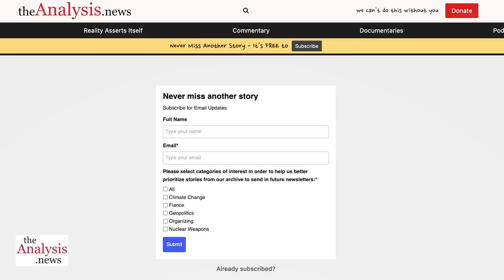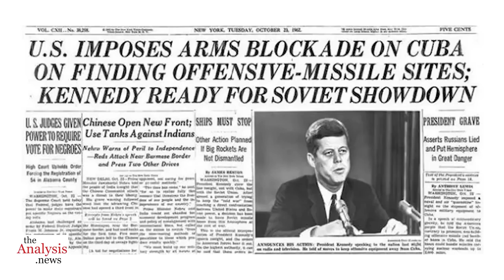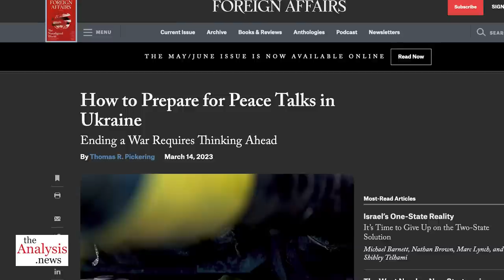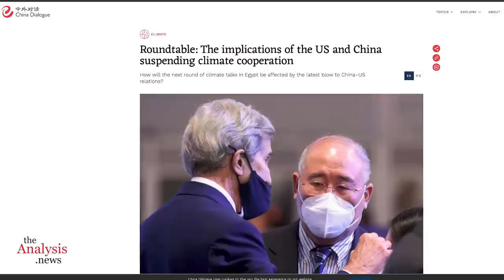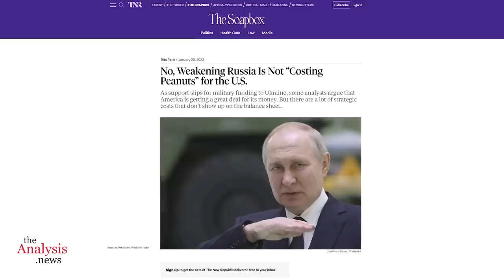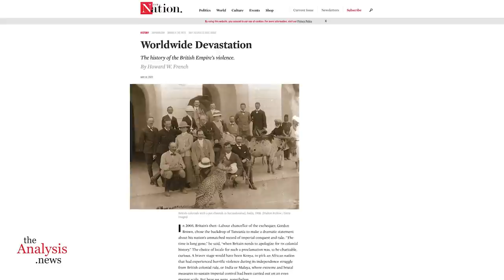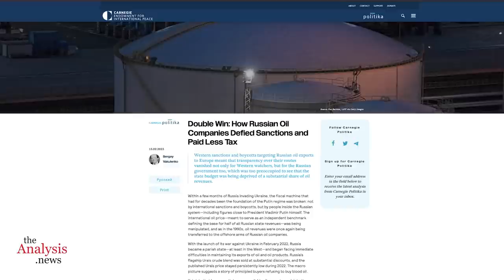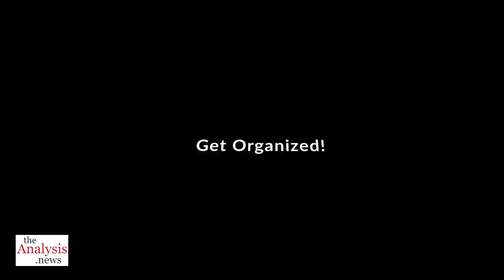Class and the War in Ukraine - Paul Jay (pt 1/3)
Paul Jay is back to speak about the war in Ukraine, the irrevocable effects of climate change, and the ever-present but often downplayed danger of nuclear warfare. He explains how the transnational capitalist elite continue to benefit from the war at the expense of the average Ukrainian and Russian worker. He also speaks about his new documentary film project on nuclear winter and his recent trip to visit political activist Daniel Ellsberg, whose insights on the Cuban Missile Crisis and potential human error leading to nuclear confrontation are heavily featured in the film. This is part one of a three-part series.

To find more interviews on the War in Ukraine, here is a link to the series/playlist